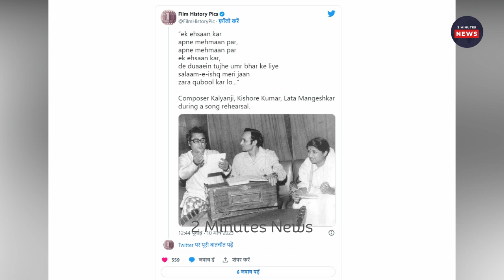अमिताभ बच्चन और रेखा की 47 साल पुरानी अनसीन फोटो हुईं वायरल, फिल्म 'दो अनजाने'